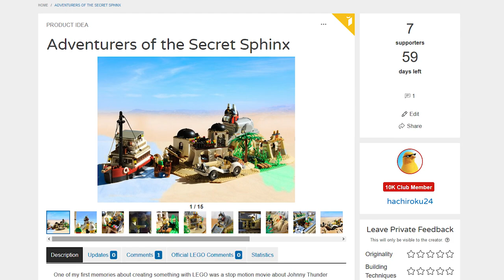I made a frog with the Lego Creator 31058